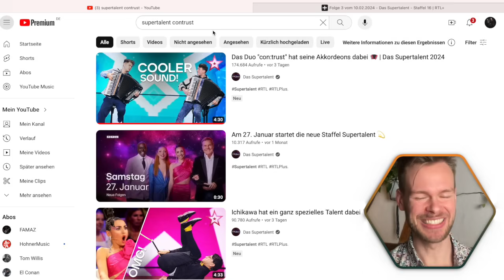Reaktion: Supertalent 2024 mit Akkordeon? (inkl. Eigenfassung zum „con:trust“ Sound 🪗🔥)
🪗 Freier, sicherer und begeisternd besser am Akkordeon (7 Tage gratis testen)

ℹ️ Infos zu diesem Video:

Hast Du einen Moment dafür, eine Lanze für ein positives Akkordeon-Image bei einer breiten Masse zu brechen?

Wie Du im Video siehst, war das Akkordeon-Duo "con:trust" beim Supertalent 2024.

Dieter Bohlen bezeichnete die Art, wie sie das Publikum mit ihrer Begeisterung ansteckten, als "brotlose Kunst" und verwehrte ihnen in der zweiten Runde der Show einen weiteren Auftritt vor Millionenpublikum.

Das hat in mir großes Feuer entfacht:

Unsere gemeinsame Mission, so vielen Menschen wie möglich die fantastischen Möglichkeiten des Akkordeonspiels zu eröffnen, ist aktueller denn je! 🪗 🔥

Denn handgemachte Musik ist für mich das Tor zu gemeinsamen Glücksmomenten. Und das Akkordeon ist der Schlüssel dazu.

Die Unterhaltungsindustrie mag uns die Fernsehbühne verwehren, aber sie kann uns nicht davon abhalten, unsere Begeisterung im eigenen Umfeld zu teilen.

Deshalb gebe in der Accordio-Show® mein wertvollstes Wissen vollkommen kostenlos weiter: Weil es meine Überzeugung ist, dass wir alle mit altbackenen Klischees aufräumen können. Wenn wir nur die richtigen Möglichkeiten kennen und mit einem entsprechenden Selbstverständnis auftreten. 🌟

🪗 Über Matthias:

Hey, ich bin Matthias und schon im Sandkasten habe ich gewusst, dass ich eines Tages „Weltmeister" 🏆 am Akkordeon werden will.

In den folgenden zwei Jahrzehnten meines Lebens habe ich locker 30.000 Stunden am Instrument verbracht. Es folgten 36 nationale & internationale Auszeichnungen, unter anderem zwei Erste Preise bei den Accordion World Championships (Coupe Mondiale).

Von der Presse als „David Garret des Akkordeons“ gefeiert, stand ich weltweit auf den Bühnen. Aus drei musischen Studienabschlüssen, 15 Jahren als Lehrer und Dozent in Europa, USA und Asien sowie über 100 Kompositionen und Bearbeitungen für Akkordeon, kristallisierte sich die Matzke-Methode heraus. Meine Vision dahinter: Jeder soll die fantastischen Möglichkeiten des Akkordeons endlich nach seinen Wünschen nutzen und in die Welt tragen können.

🎁 Über Accordio: Tschüss Blockaden – Hallo Akkordeon-Freude!

Accordio® ist DIE Akkordeon-Lernplattform, mit der Du jede Hürde meisterst und endlich das aus Deinem Akkordeon herausholst, was Du Dir immer gewünscht hast.

✨ Lust statt Frust
Mit Accordio verschwendest Du keine Zeit mit falschen Ansätzen. Ob Auswendigspiel, flinkere Finger, Improvisieren, neue Stile und Stücke oder Techniken – mit über 2000 Lernvideos meisterst Du jede Hürde.

🏁 Ergebnisse statt Stagnation
Deine Übe-Zeit vergeht wie im Flug, aber mit greifbaren Ergebnissen. Das garantiert Dir ein klar strukturierter Fahrplan, der Dich genau da abholt, wo Du stehst und verlässlich weiter bringt.

🪗 Gemeinsam Musizieren
Lerne direkt von Matthias sowie in Gastbeiträgen von (inter-)nationalen Künstlerinnen und Lehrern. Entdecke neue Techniken und Stile, tausche Dich mit Anderen aus und nimm an wöchentliche Gruppenstunden teil!

"Mehr üben" bringt dir nicht magisch hörbar bessere Ergebnisse. "Anders üben" schon. Willkommen bei Accordio. 🎉